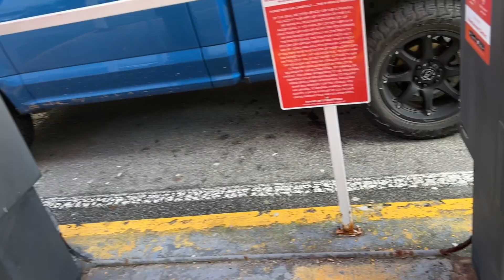去参加圣诞活动｜终于体会到老来需要个伴